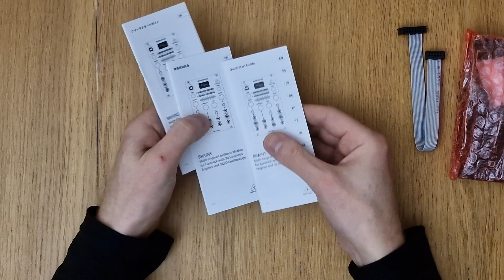Unboxing: Behringer Brains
Unboxing/reference video of the Behringer Brains Eurorack oscillator module.